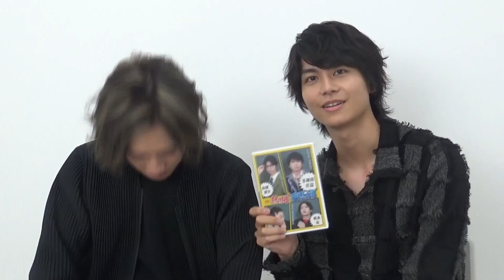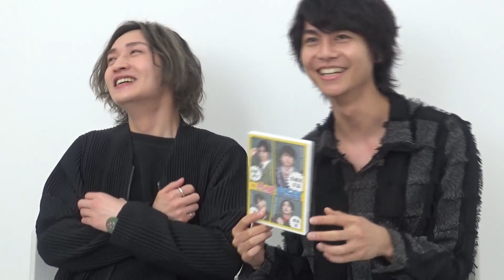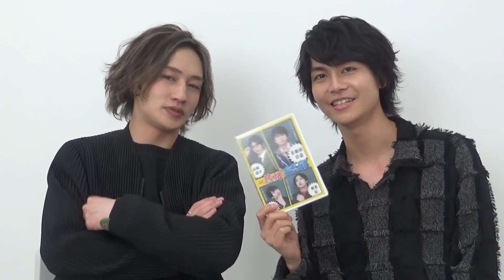多和田任益＆松本岳『熱闘！妄想部』DVD 2019年5月11日発売記念イベントお誘いMovie♪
スマートボーイズがお届けするオリジナルコメディ『熱闘！妄想部』DVD発売記念イベントが、5月11日(土)に東京・星陵会館ホールにて開催！
舞台やドラマなど、様々なフィールドで活躍中の多和田任益さん、高橋健介さん、松本岳さん、三浦海里さんが、妄想界の強者高校生を熱演する本作。
～あらすじ～
「秋の全国高校選抜妄想大会」に、ラッキーだけで勝ち残った樋口京介(＠多和田任益)、前回大会王者の秋本忠志(＠高橋健介)、四国のトリックスター菅野 徹(＠松本岳)、妄想超特急の長谷川亘(＠三浦海里)のベスト4が、高校No.1妄想王の座を目指ししのぎを削るストーリー。

「手裏剣戦隊ニンニンジャー」では"欧米コンビ"として知られ、本作で舞台「野球」を経て三度目の共演となる多和田さんと松本さんに、DVDの見どころやイベントについて語ってもらいました。

■『熱闘！妄想部』DVD
脚本：福島カツシゲ
監督：大金康平
出演：多和田任益 高橋健介 松本岳 三浦海里
発売日：2019年3月29日発売
価格：4,800円(税込)
発売：幻冬舎コミックス
特典：未公開メイキング映像
※スマボSHOP、Web通販ショップ、全国書店にて発売中！

■『熱闘！妄想部』DVD発売記念イベント
日程：2019年5月11日(土)
◎第1部 開場10:45／開演11:30
◎第2部 開場14:00／開演14:30
◎第3部 開場17:00／開演17:30
会場：星陵会館ホール
チケット：4,320円(本体4,000円+税)
一般チケット：イープラス にて発売中

◎来場者特典【「熱闘！妄想部」特製ブロマイド】
●「熱闘！妄想部」キャスト4名による特製ブロマイド(非売品)を、各部毎に異なるデザインでプレゼント！
・入場時に受付にてお渡しします。

◎DVD会場購入特典①【特製ソロブロマイドお渡し会】
・DVDを会場でご購入いただいた方限定で、各部毎に「ブロマイド引き換え券」を配布します。
・各部毎に、イベント出演者の「サイン＆メッセージ入り特製ソロブロマイド」をご用意します。
・「ブロマイド引き換え券」をお持ちの方は、【特製ソロブロマイドお渡し会】にご参加いただきます。
・特製ブロマイドは第1部～3部、それぞれ別デザインになります。
・「ブロマイド引き換え券」は各部毎に配布し、別の部に使用することはできません。

◎DVD会場購入特典②【プレゼント抽選券】
・DVDを会場でご購入いただいた方限定で、各部毎に「プレゼント抽選券」をお渡しします。
●プレゼントA：抽選で5名様に、来場者特典の【特製ブロマイド】へキャスト4人がその場でサインを入れてプレゼント！
・ご当選者様のお名前もキャストがお入れします。
●プレゼントB：抽選で3名様に、キャスト4名との「5ショットチェキ撮影」をプレゼント！
(※当選者の発表は「トーク」終了後に行います。サイン入れプレゼント、チェキ撮影は各部とも「ソロブロマイドお渡し会」終了後に実施します)